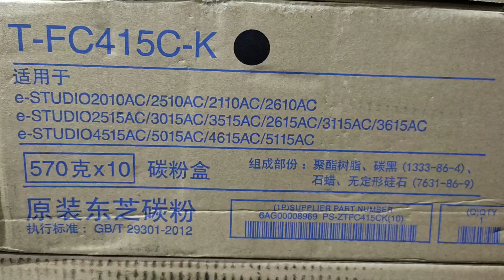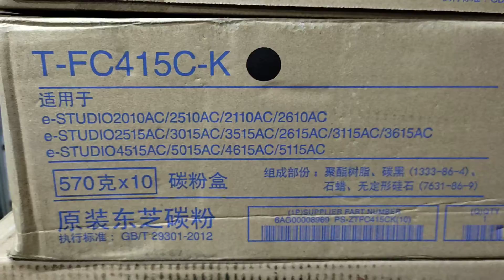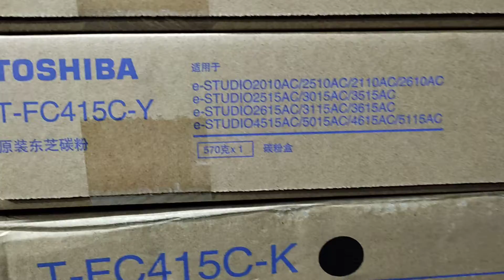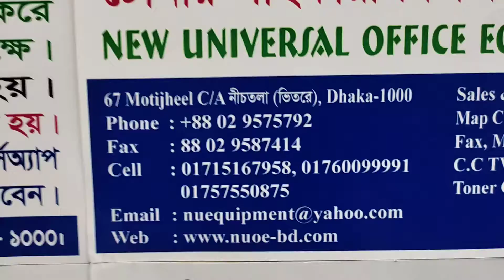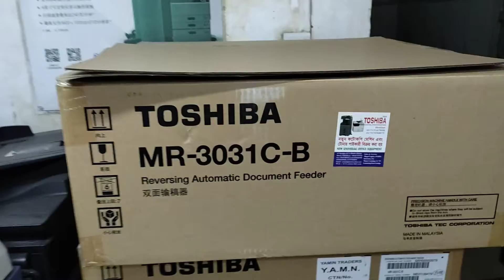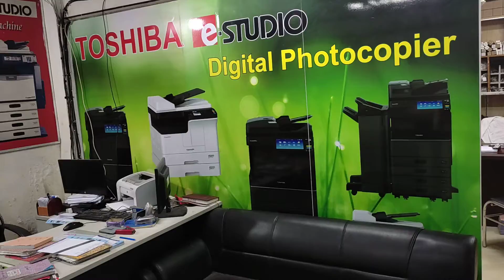Toshiba TFC 415 Toner। New universal office equipment wholesale office 01757550875